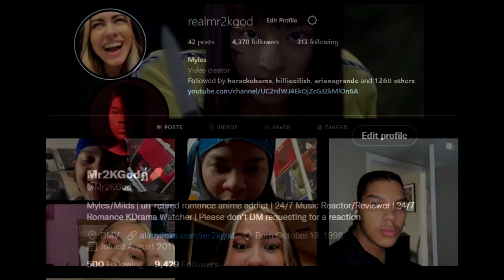JOJI - GLIMPSE OF US - FIRST REACTION/REVIEW